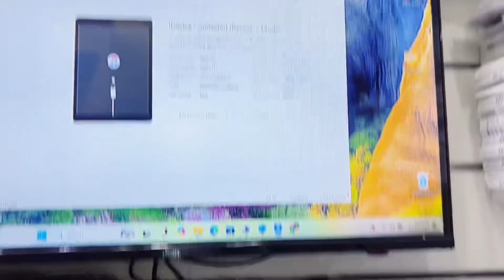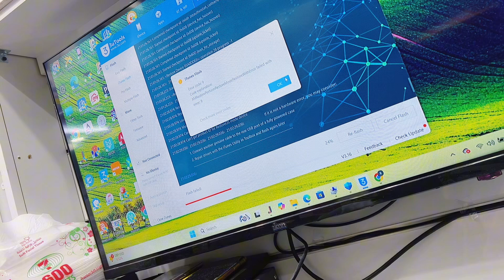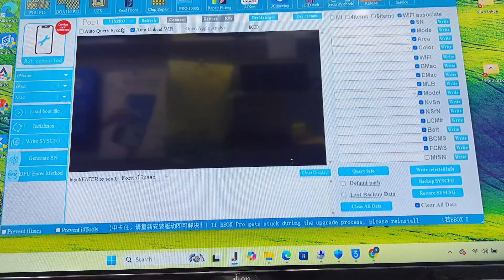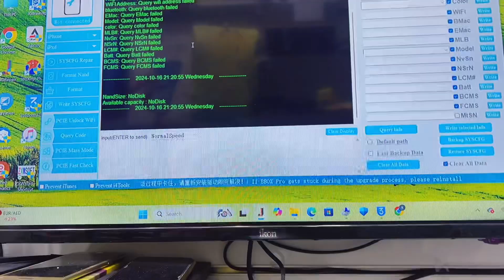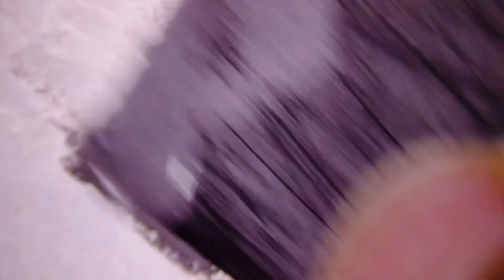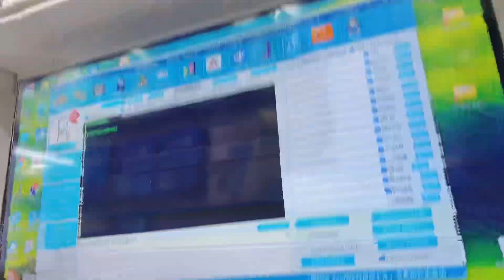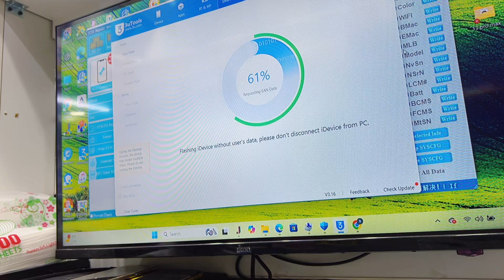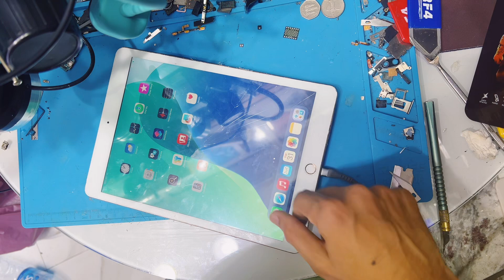iPad 7 Bootlooping with iTunes Error 9 Code. How To Fix with JC v1spro NAND Programmer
Hello friends in this video I tell you how to fix errors any iphone or iPad easy method